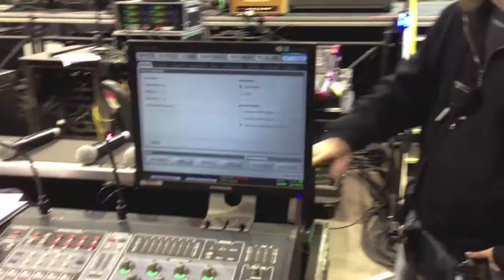Roadshow Blog #5 - Setting the Stage (Part 1 of 2)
Paulie Westbrook, Stage Manager for The Rock & Worship Roadshow takes us on a tour of the stage set up and various departments that make the show possible each night.